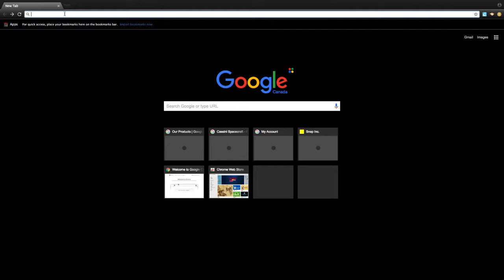HVHS presidential campaign 2017/18